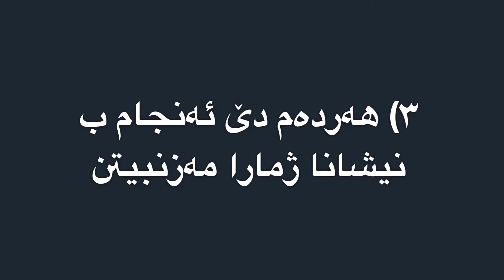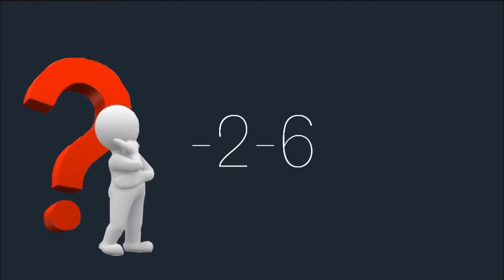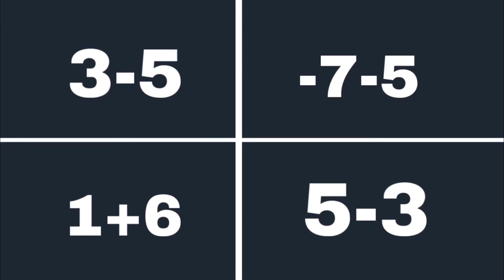کەنگی ئەنجامێ کومکرن و ژێبرنا موجەب بیتن و کەنگی سالب بیتن